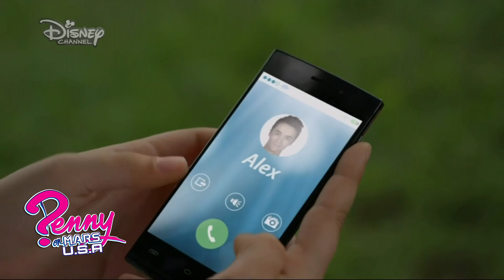Alex & Co Season 3 Unbelievable Disney Channel USA